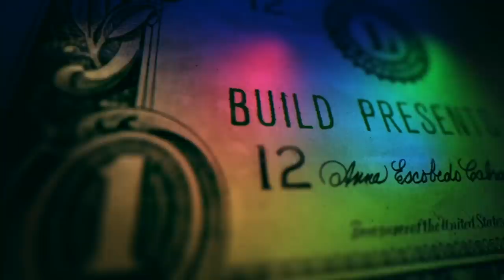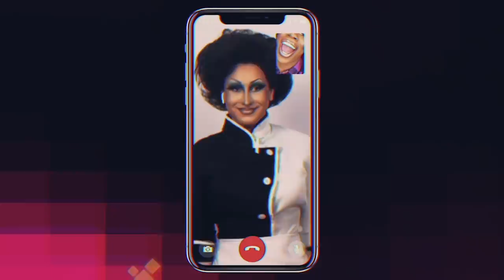The X Change Rate: Jackie Cox & Dustin Milligan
Hot off her historic "RuPaul’s Drag Race: All Stars" win, Monét X Change brings her very own talk show to BUILD Series. Joining Monét for this week's episode were drag queen Jackie Cox and actor Dustin Milligan.